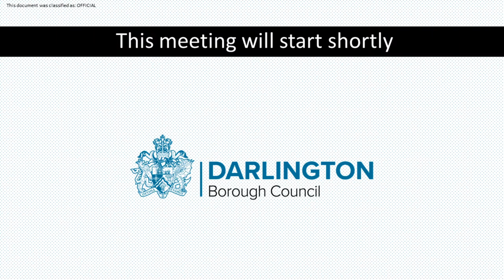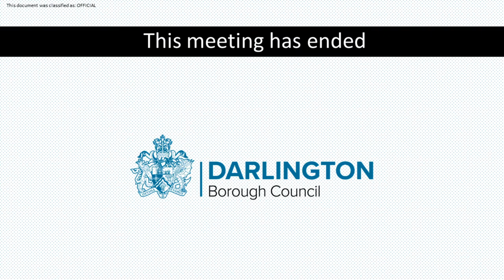Special Children and Young People Scrutiny